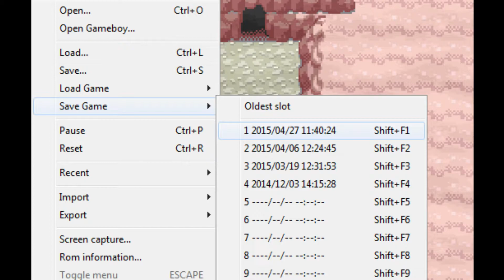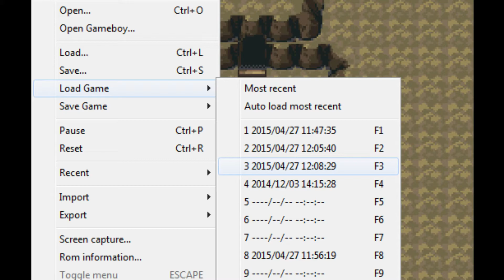Lets Play Pokemon Liquid Crystal Part 49- Aggron's Are Underwater Creatures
Doncha know

First half is Gyms other half is cave exploring, though the cave is interesting.